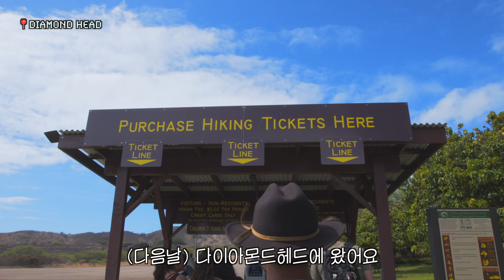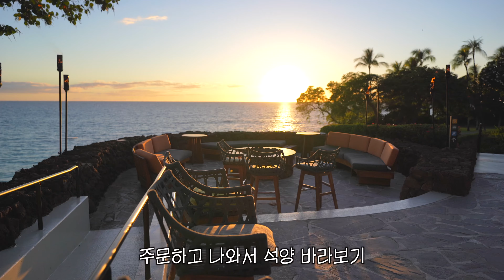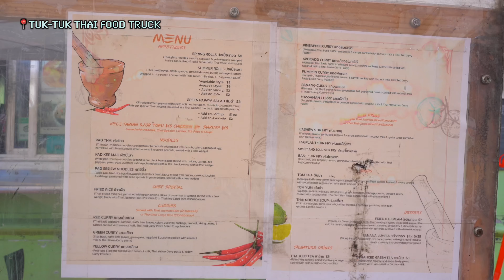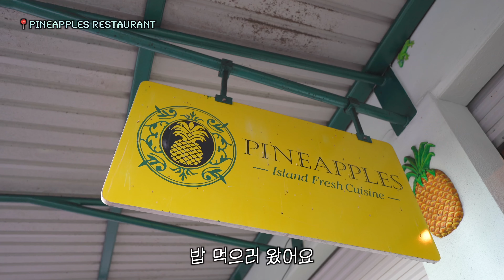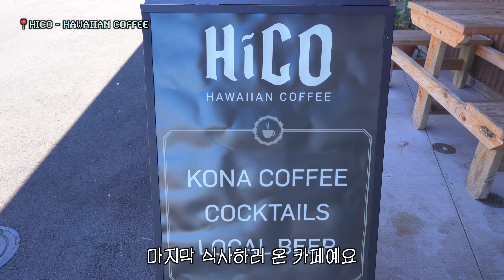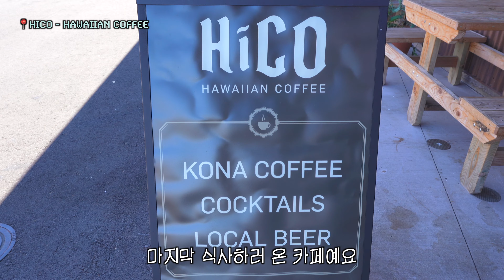신혼여행 vlog 하와이 허니문💛🌴 | 오아후, 빅아일랜드 코나 | 진주만, 쿠알로아랜치, 카일루아 비치, 탄탈루스, 다이아몬드헤드, 요트 | 마우나케아, 화산국립공원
안녕하세요. 미국에서 거주하는 저희는 한국에 계신 부모님 4명만 모시고 하와이에서 결혼을 했어요.
결혼식 후 부모님들과 여행하며 찍어본 신혼여행 브이로그입니다. 💓
궁금하신 점 있으시면 댓글 달아주세요! 감사합니다.

✨ 영상 오른쪽 점 세개를 눌러 화질-고급-2160p으로 더 좋은 화질로 감상하실 수 있습니다.
✨ 자동자막이 본 자막을 가릴 시 끄고 봐주세요.

☁︎ camera
sony a7c, bmpcc 6k, sel2860, sel20f18g, cannon 16-35 f2.8L II, gopro 8